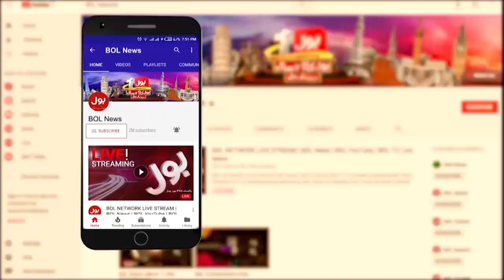Sheikh Rasheed Big Prediction | Pakistan Political Situation | Breaking News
Sheikh Rasheed Big Disclosure | PTI vs PMLN